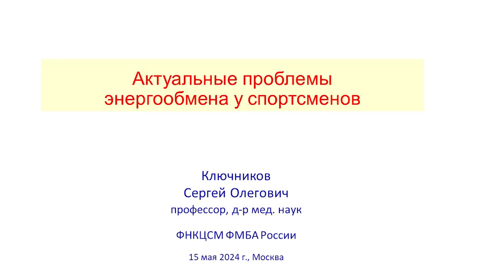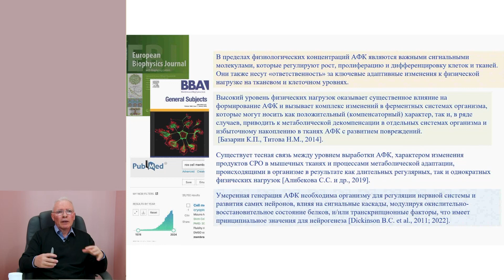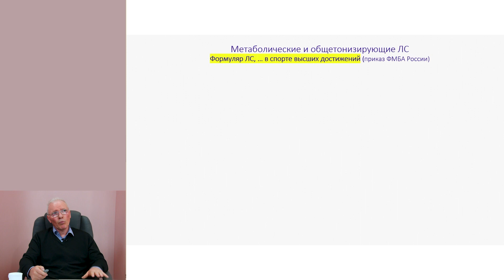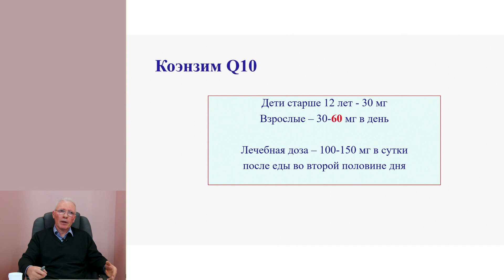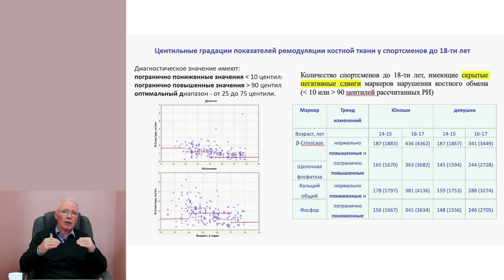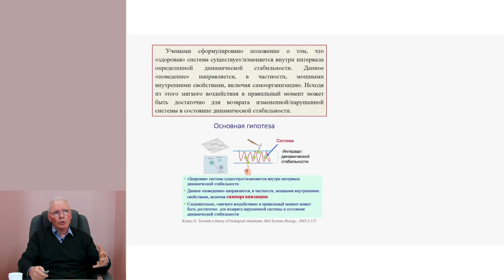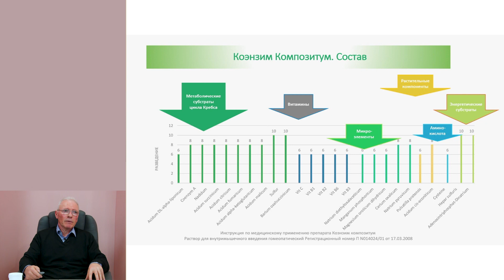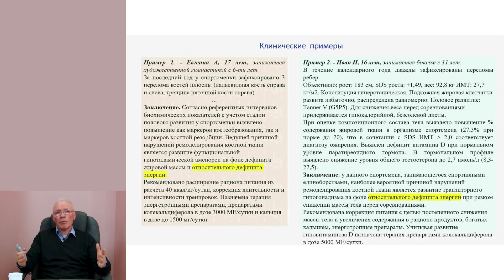Актуальные проблемы энергообмена у спортсменов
Лектор: Ключников С.О., д.м.н., профессор, руководитель НИЛ медицинских проблем в спорте высших достижений Федеральный научный клинический центр спортивной медицины и реабилитации ФМБА России